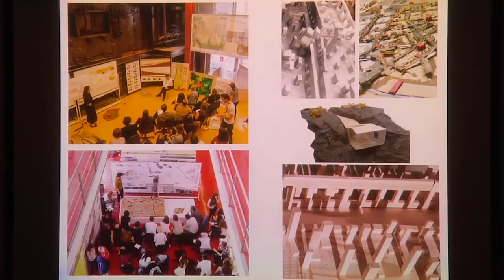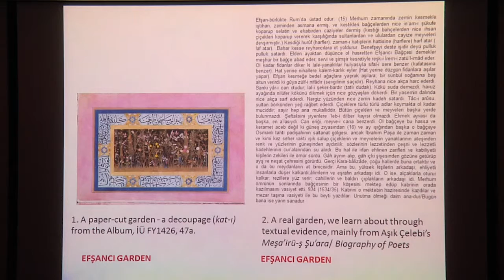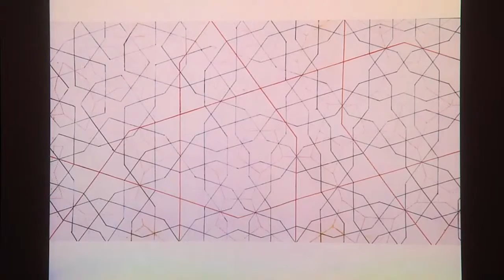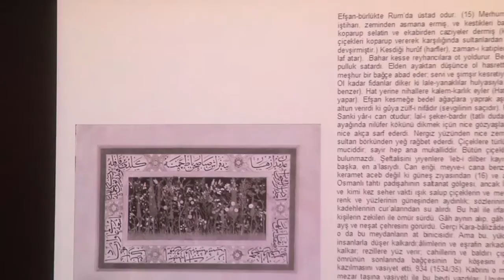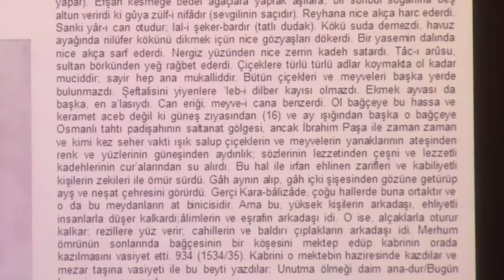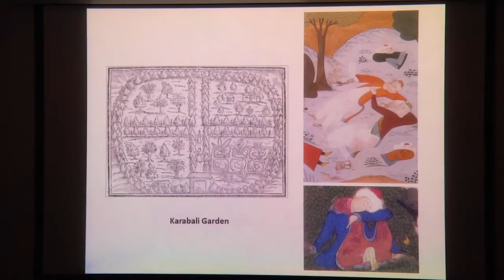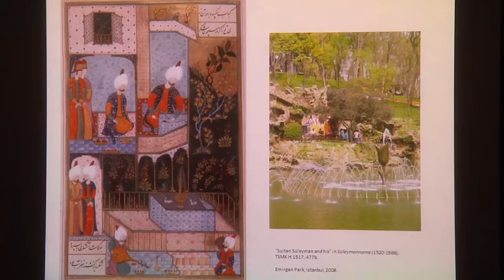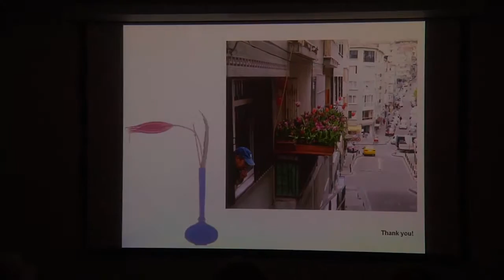Efşancı Garden: Questioning the Ideal of Ottoman Garden Design in the Sixteenth Century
B. Deniz Çaliş Kural
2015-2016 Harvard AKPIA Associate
Assistant Professor, Faculty of Architecture, Istanbul Bilgi University
11/19/2015 Lecture